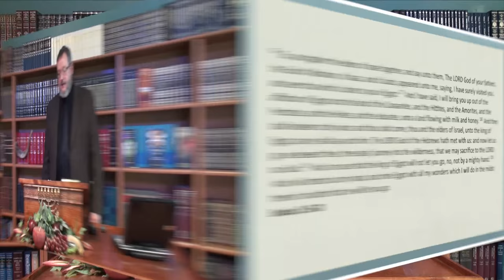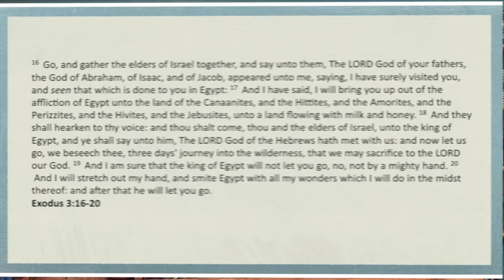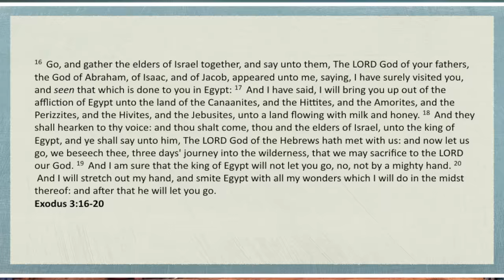Understanding the Kingdom - Part 13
Understanding the Kingdom - Part 13 | Biblical Life TV.  In this episode Dr. Lake examines the tendencies of the World’s System compared to biblical Egypt.  He also examines each of the ten plagues that God released on Egypt and how each of them was an attack on the Egyptian gods.  The God of Abraham, Isaac, and Jacob proved that He was the only true God and was more than able to deliver His people.